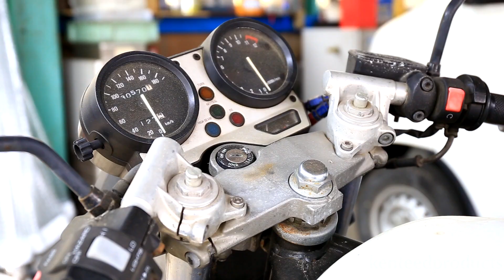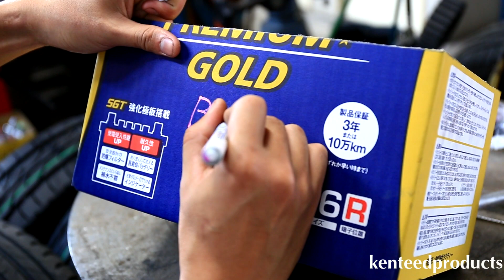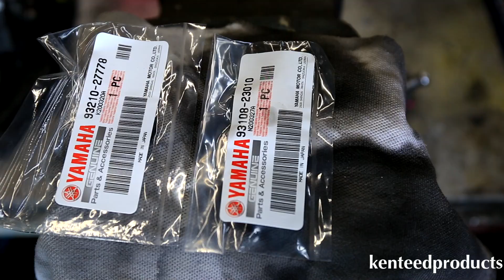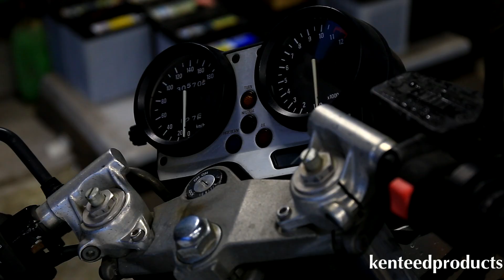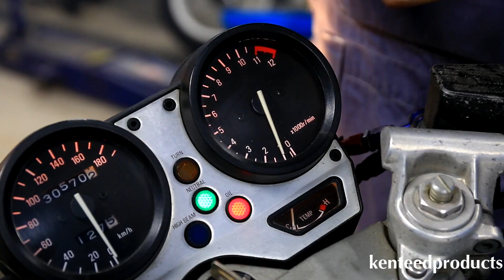R1Z250の焼き付いたエンジンを修理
初めての腰上オーバーホールです。慣らし運転でさえも楽しいものですね。

kenteedproducts  けんと